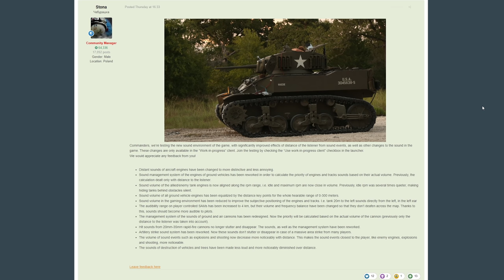I NUKED VIETNAM WITH THIS TANK!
The Begleitpanzer 57 in War Thunder is a German Light Tank that has a lot of character.  The 57mm Cannon can fire a multitude of different ammo types making it one of the best Anti-Air vehicles in the game!

The Begleitpanzer is equipped with a 57mm Cannon, a Thermal Gun Sight and a TOW Missile Launcher that can deal with even the most heavily armoured opponents in the game.

This Light Tank is easily one of the most versatile in the game and it's pretty survivable too!  In this video, I show of a game where I got my second Nuke with this vehicle since I started grinding the parts and fpe!

Nuking one of my least favourite maps twice is very satisfying! :)

INTRO (00:00)
WHERE HAS ODD BEEN? (01:43)
NEW SOUND UPDATE (02:42)
NUKING VIETNAM (04:16)
OUTRO (18:49)